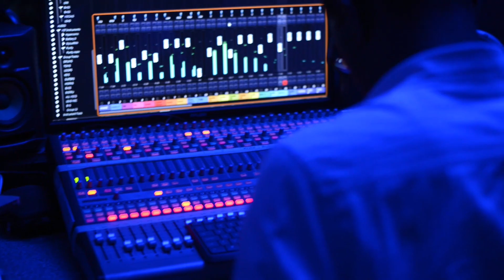P16 STUDIOS Commercial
P16 studios provides a high quality service in multimedia production with a standard state of art facility. We render all kind of multimedia services. We're located at Tema Community 2 ST. Andrews Methodist Church Ghana and you can phone us on / 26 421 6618.